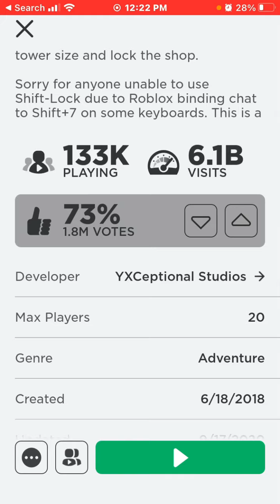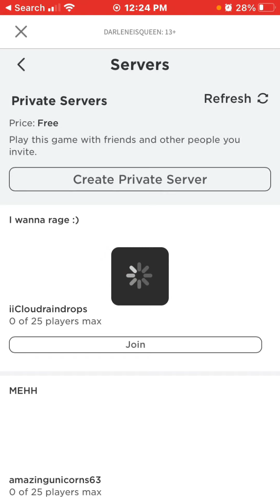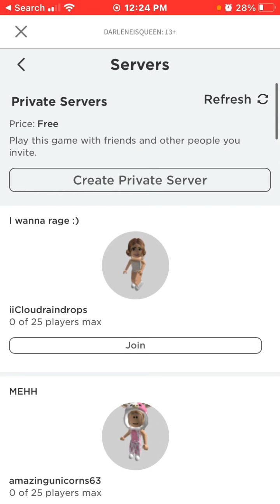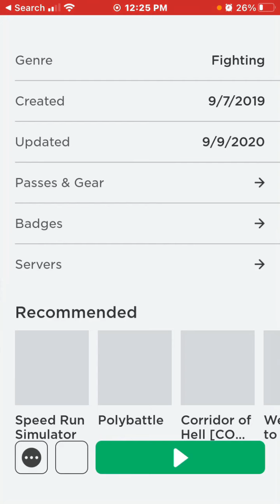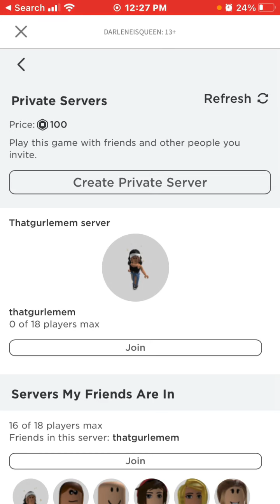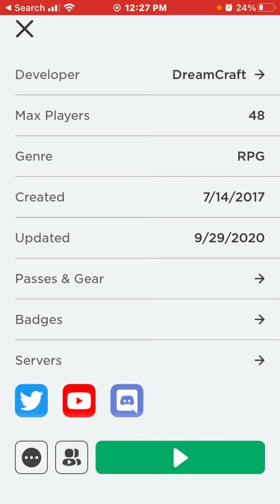how to get private servers in Roblox for free😲!!